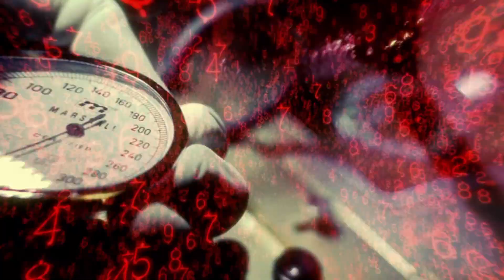Mission 2: Vorkuta w/Intel Locations